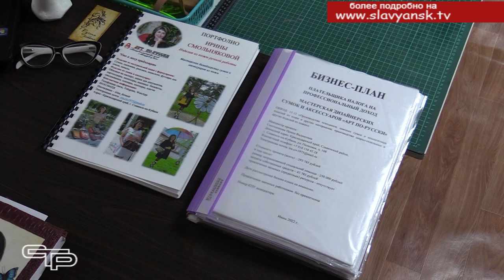Государственная поддержка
Мы продолжаем рассказывать о том, как государственная поддержка помогает начинающим предпринимателям воплощать свои идеи в жизнь.  В нашем репортаже речь пойдет об открытии мастерской изделий из натуральной кожи